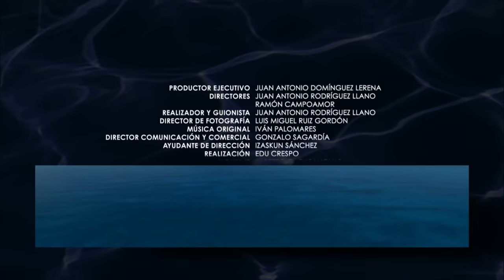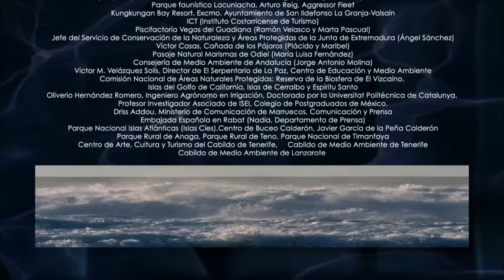Liquid Roads - Water Life 4/26 - Go Wild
At sunset, in spring, the mountainsides are a silvery colour. These are small seasonal streams carrying very little water. The water fills up with alga and reaches very high temperatures. This is where a lot of animal chose to live.